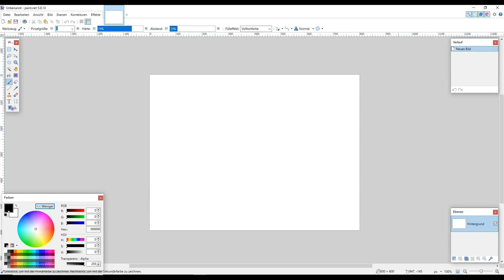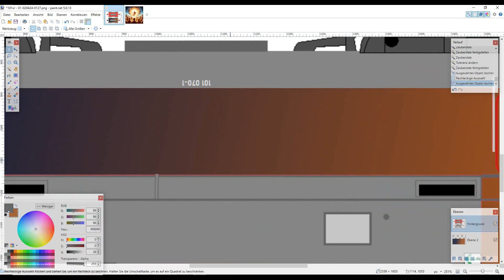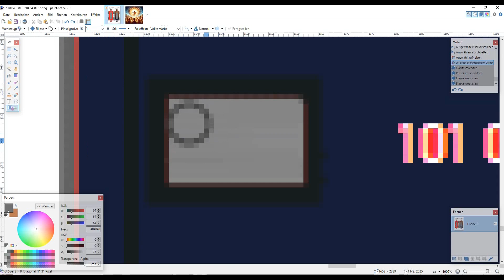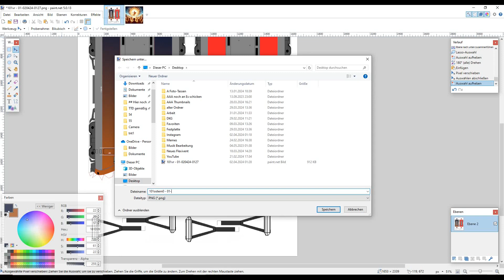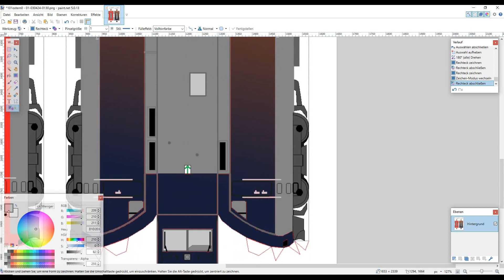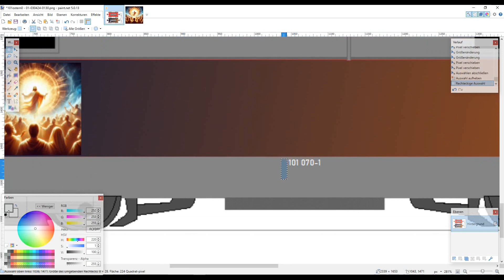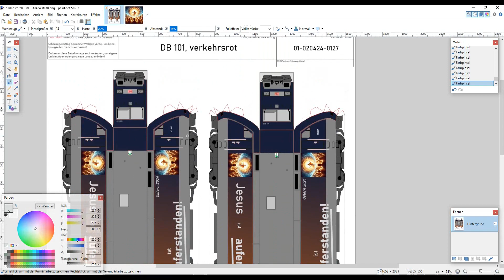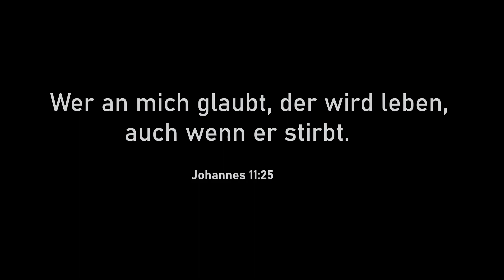Neue Generation TNT: Die Oster-101 [#001]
Hallo! Heute ist ein großartiger Tag. Flexivent startet hiermit in eine neue Serie Tinker'n'Talk-Videos! Wie angekündigt, wird hier nicht mehr über Fahrzeug-News gesprochen, sondern "nur" noch der komplette Design-Vorgang gezeigt und kommentiert. Dies hat mehrere Gründe. Erstens macht mir das so jetzt wieder riesigen Spaß. Zweitens gibt es die Fahrzeug-Videos mit Echtbildern und -videos nun auf @derbahnwikipedist - meinem Zweitkanal :)
Lasst euch gerne auf das neue Format ein und schreibt eure Meinung in die Kommentare :) die Videos werden nicht mehr gekürzt, sondern sind einfach aus rohen Teilen zusammen geschnitten - egal, ob da vollkommen loste Momente drin vorkommen.
Schön, dass du dabei bist. Gott segne dich und deine Familie.